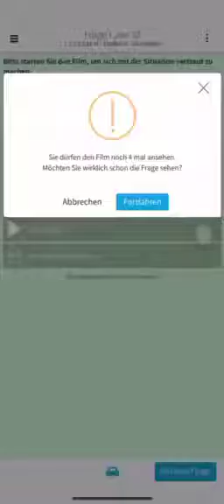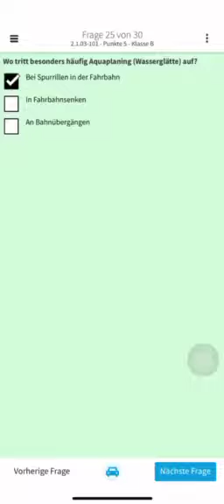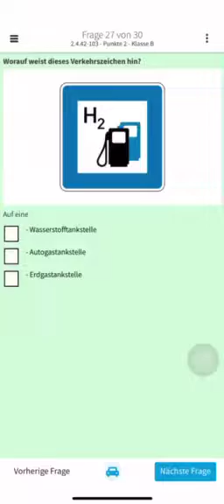Giải đề thi lý thuyết lái xe trong 3 phút